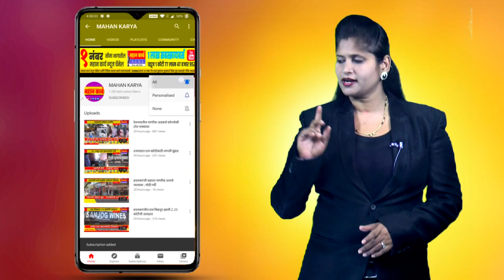इचलकरंजीतील प्रदूषित पाणी थेट पंचगंगा नदी पात्रात